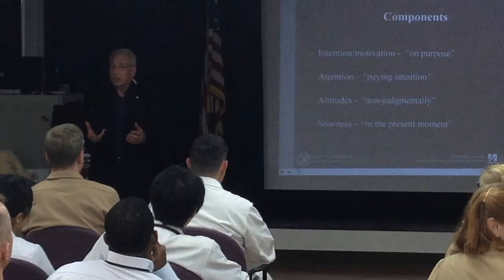Mindfulness expert, Saki Santorelli visits Army installation in Japan